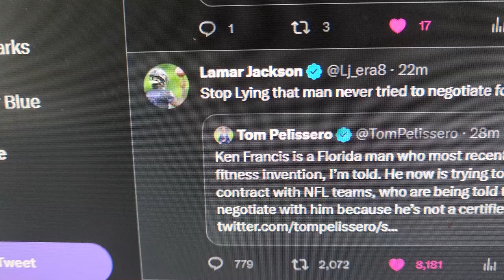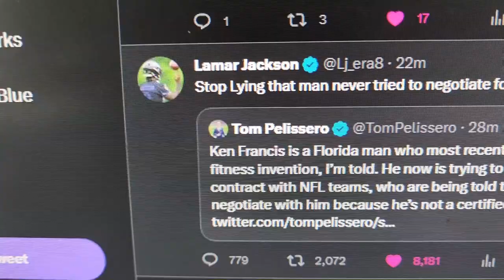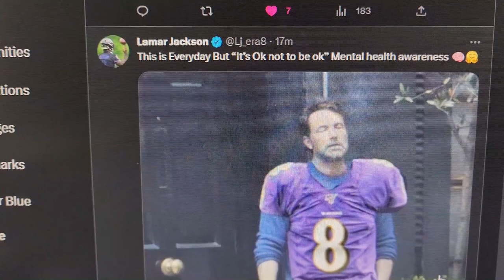LAMAR JACKSON HAS A NON CERTIFIED AGENT GOING TO TEAMS (MEDIA LIES )